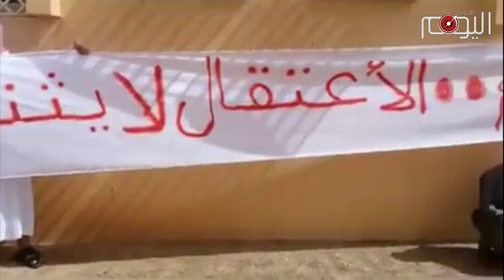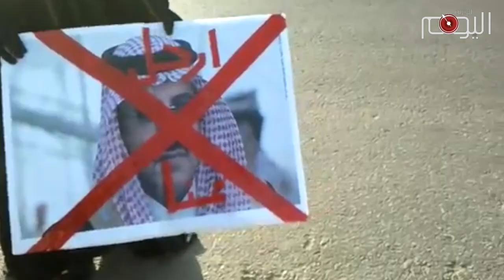تقرير متلفز: السجّان محمد بن نايف سجين في قصره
بالأمس كان يزبد ويرعد ويهدد ويتوعدّ ويعدم ويسجن ويمنع سفر الناشطين الى الخارج, واليوم هو حبيس جدران قصره الذي لا يجرؤ على تجاوز أسواره بعد ان أحيط بحراس غلاظ شداد كأولئك الذين وضعهم في السجون يحصون أنفاس المعارضين.

إنه ولي العهد السعودي السابق محمد بن نايف بن عبدالعزيز , الذي انقلبت به الأحوال  ببين ليلة وضحاها حتى جرّد من جميع مناصبه  وتحول من سجّان الى سجين مهدد بالتصفية في أي لحظة يشاءها حاكم مملكة آل سعود الفعلي محمد بن سلمان.

أعدم المعارضين وفي مقدمتهم آية الله الشهيد نمر باقر النمر, أصدر أحكاما باعدام العشرات ومنهم فتيان كعلي النمر الذين ينتظر ساعة اعدامهم, ألقى بالآلاف في السجون ومنهم الناشط رائف بدوي والمحامي وليد أبو الخير فيما منع الناشطة سمر بدوي من السفر.

هاجم بلدة العوامية بالأسلحة الثقيلة إنتقاما من أهلها , فسفك الدماء وخرب الممتلكات ونشر الرعب في أزقتها, قدم خدمات جليلة لدول الغرب حول المجاميع الإرهابية التي صنعها بنفسه ثم منّ على أمريكا وبريطانيا بكشف أسماء بعضها.

لكن كل تلك الجرائم والخدمات لم تغني عنه شيئا , بعد ان باعته أمريكا بصفقات بلغت قيمتها 460 مليار دولار أمريكي أبرمها غريمه بن سلمان مع دونالد ترامب الذي رماه في المزبلة.

إنها حوبة الشهداء واليتامى والثكالى والأرامل وهي جزاء له في الدنيا وقبل الجزاء الأكبر في الآخرة.